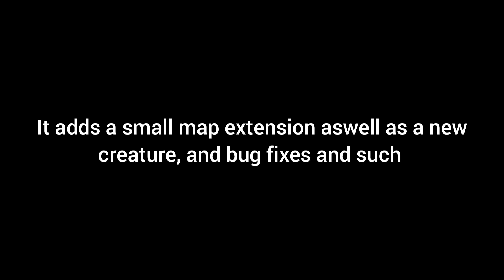Building an automatic wood farm! | Ark Season 2 ep 8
In this episode, we secure the safety of the home base as well as tame a few beavers, before using them as an automatic work force to fill our storage boxes!